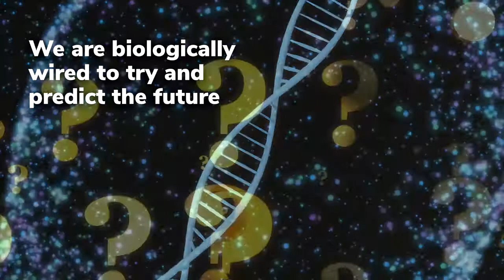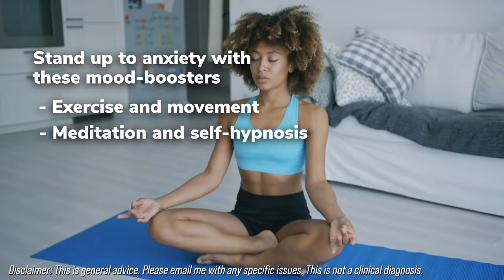Gabrielle Preston-Banks - Uncertainty & Anxiety Series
For many of us who have never experienced events that have an enormous impact on everyday lives, these are unprecedented times. Some people may already suffer with low-level anxiety and have found their symptoms have ramped up recently; others might be feeling new physical and psychological strains for the first time. The lack of answers to questions raised by the current uncertainty - “What will happen?”, “What is in  the future for us?”, “What if my livelihood is threatened?” - can lead to frustration, anger and  aggression. Awareness is the key. It is our superpower.
Even just taking 15 minutes out of your day to focus on yourself, rather than the latest virus news update, can help you regain a sense of balance and focus. It’s all about relaxing your mind, deflecting the negative thoughts, and replacing them with calm, positive ones.
If you would like more information or if you would like a chat please reach out